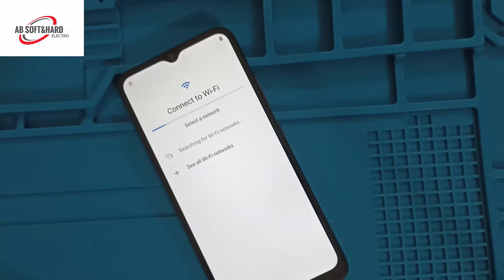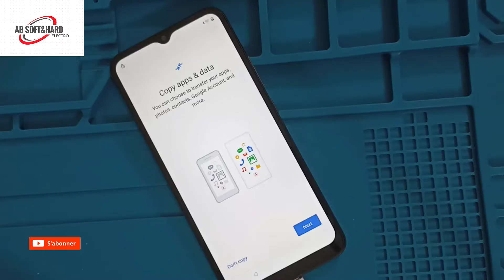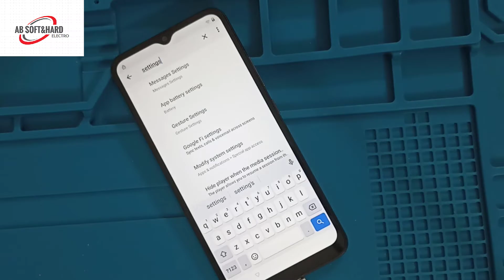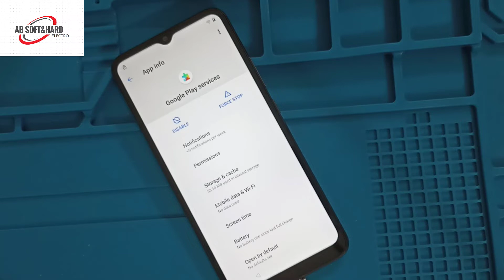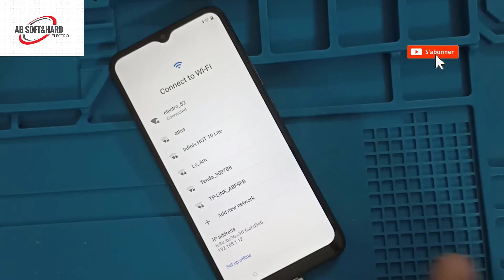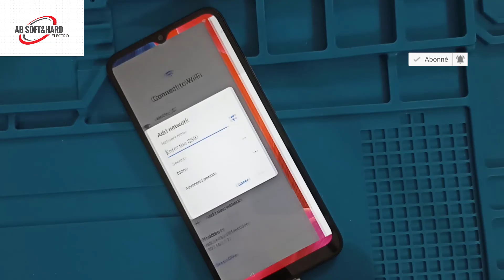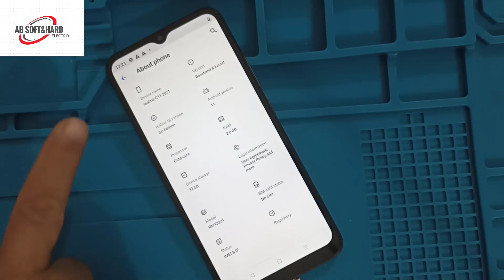Frp bypass Realme C11 New method 2025 without Pc easily method remove account google